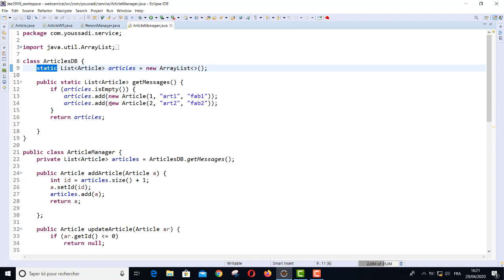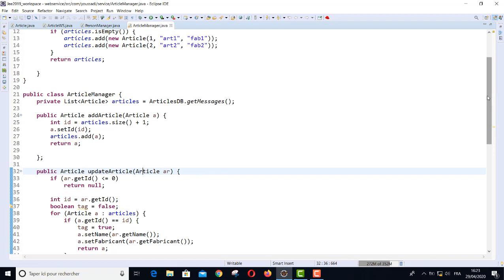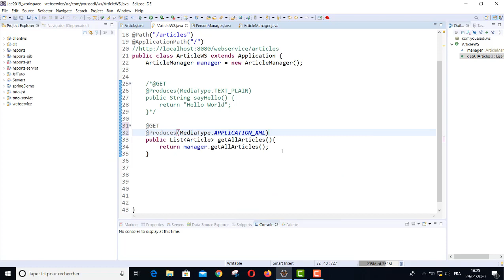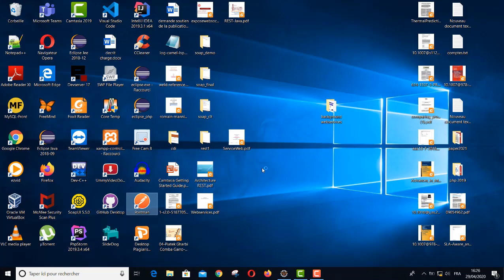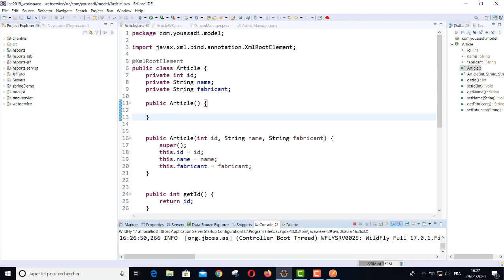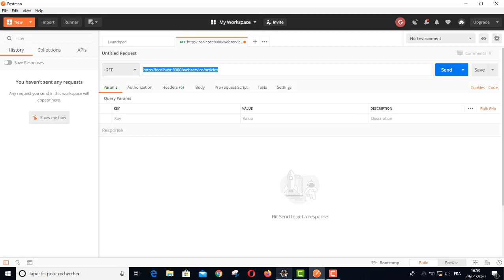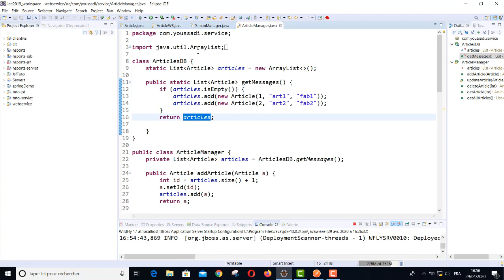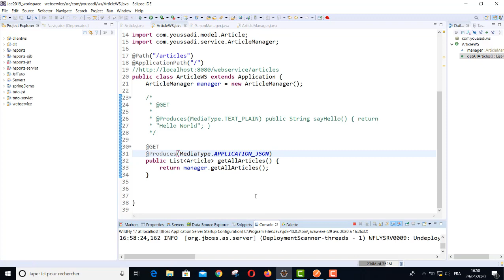Démo 4-4 Les services web RESTFUL - Part 2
Démonstration de conception d'application RESTFUL en JEE (JAX-RS et RestEasy) déployée sur Wildfly 17.0.1
Implémentation de  GET